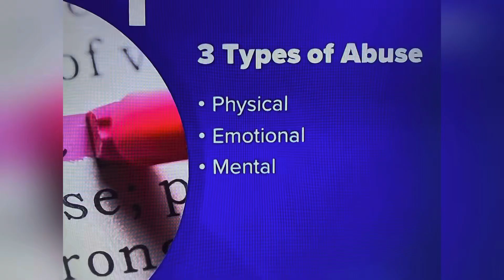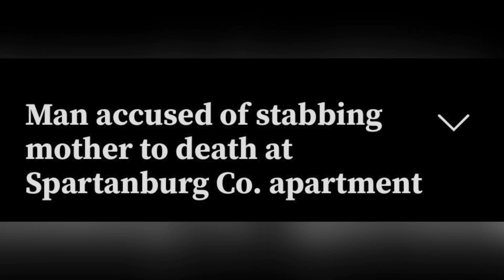MARCEL LARVILLE ALSTON 29 APR 21, 2022, SPARTANBURG, SC FATALLY STABBED HIS MOM 53 & WOUNDED HER BF!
YOUTUBE.COM/@REALWOMENMURDERSNOTFICTION9264